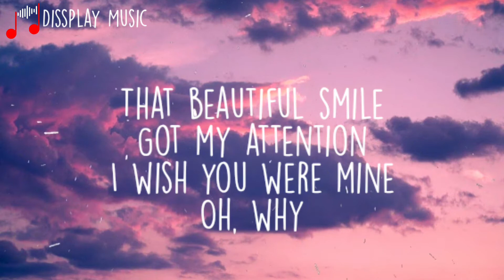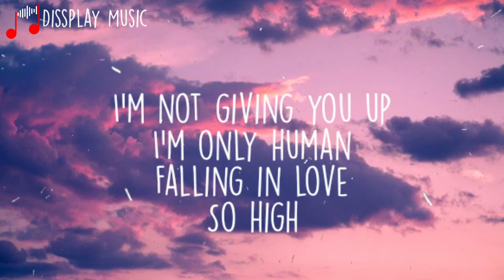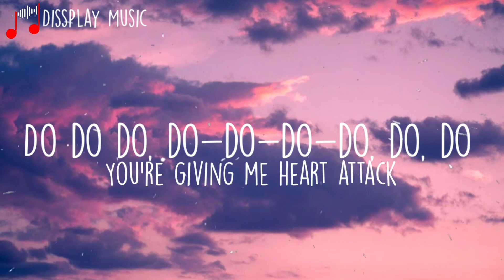Akcent X Olivia Addams - Heart Attack (lyrics)